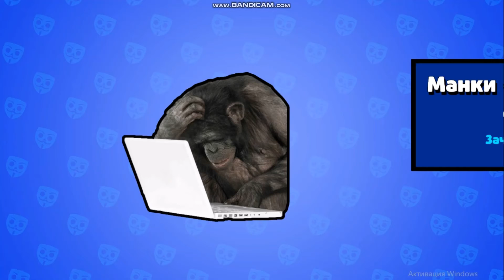Играю в Бабл Квас! (Это Жесть!)🤣😅